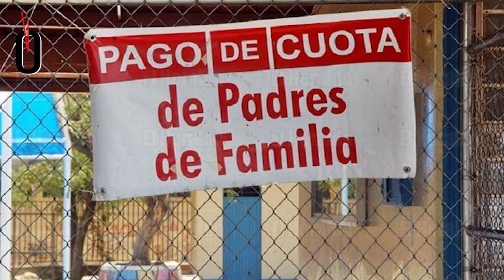Febrero y las preinscripciones / Yamiri Rodríguez Madrid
Febrero y las preinscripciones

Por Yamiri Rodríguez Madrid
La situación económica cada vez está peor.   Estamos a punto de cumplir un año en el confinamiento, lo que ha implicado una importante cantidad de cierre de negocios, despidos, bajas ventas y, por consecuencia, incertidumbre y desesperación en millones de familias. Como siempre, la clase media es la más vapuleada, porque quienes menos tienen reciben algunos apoyos y, la clase alta tiene un colchón para aguantar por un rato más el vendaval, pero ésta se queda en el limbo.
Es parte de la columna La vuelta a Veracruz en un teclazo, que usted encuentra aquí: